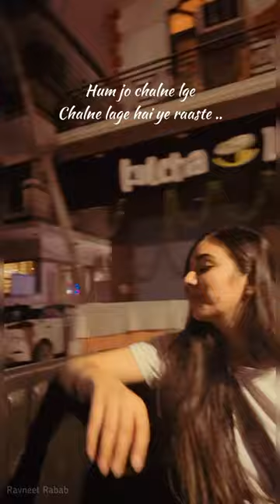Baithe Baithe aise kaise | Aao milo chale | soothing version | Ravneet Rabab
Baithe baithe aise kaise
Aao milo chalein
Singer- Shaan